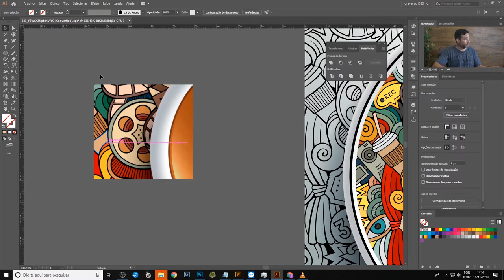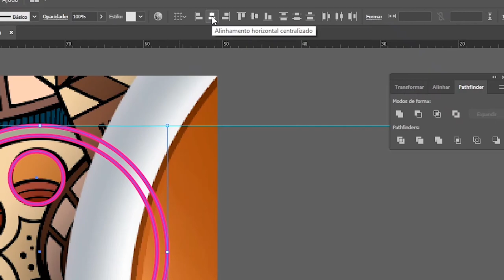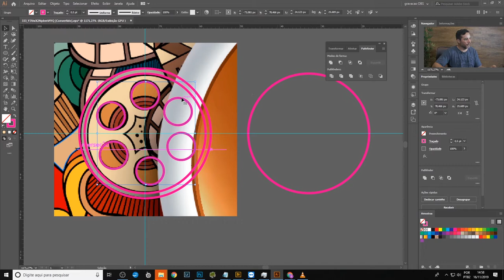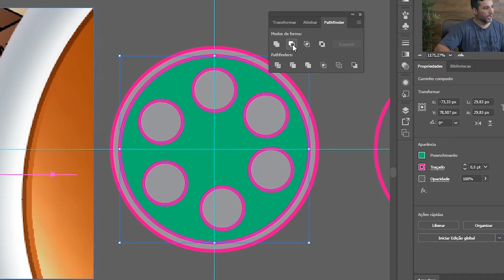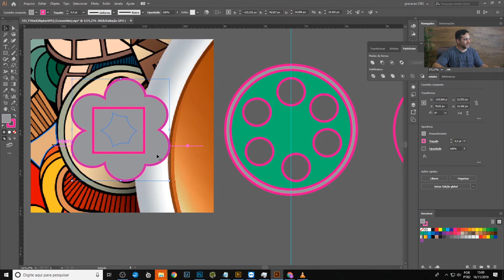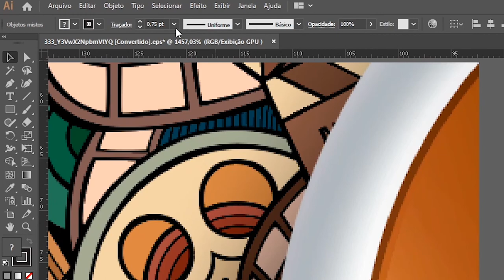Como dobrar sua velocidade no Illustrator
Aprenda a DOBRAR sua velocidade e se tornar super rápido no Illustrator sem perder a qualidade do trabalho!